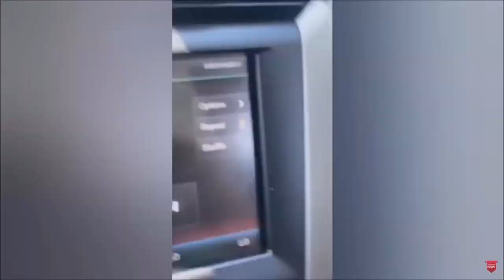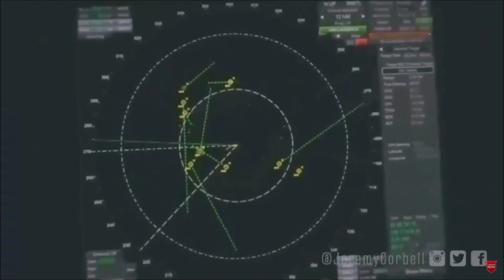More Aliens Part 1: The info | Ep 624 | Crazy Town Podcast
"More Aliens Part 1: The info"